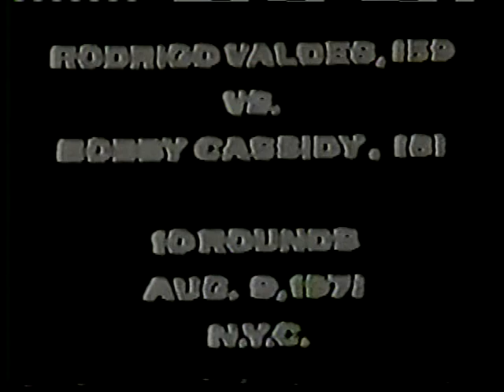Rodrigo Valdez vs. Ramon Mendez.WBC MWC.1975.05.31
Valdez defends his WBC title in Colombia against Argentina's Mendez!